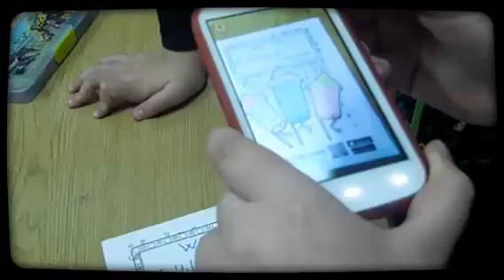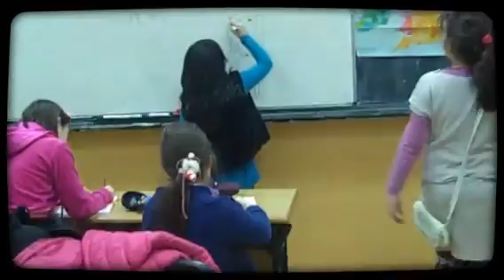colAR Mix app (Created